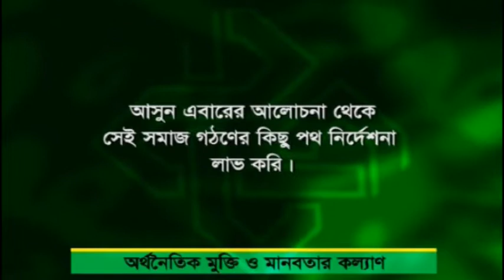YOUR LIFE AND ISLAM EP14 ISLAM E SONALI SHOMAJ P5